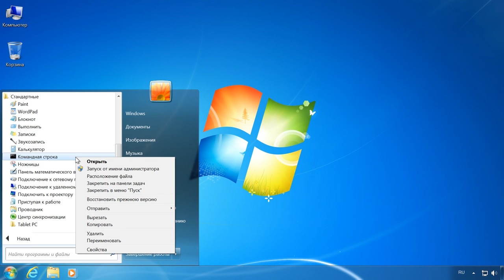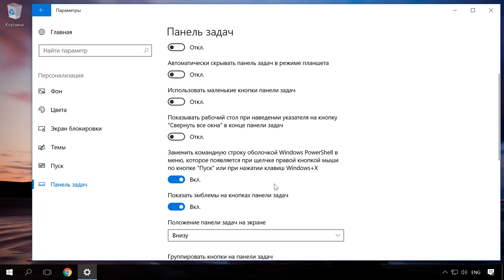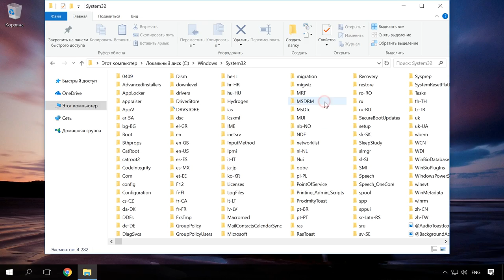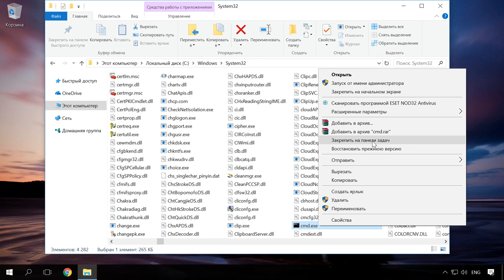Как запустить, открыть командную строку от имени администратора в Windows 10, 8 или 7 💻⌨️👨‍💻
👍 Смотрите как запустить Командную строку в Windows 10, 8 или 7, как открыть командную строку от имени администратора, и как ознакомиться с её командами.

Содержание:
0:00 - Запуск командой строки из меню Пуск
1:12 - Как вернуть Командную строку на стандартное место в Windows 10 Creators Update
2:03 - Запуск командной строки от имени администратора
3:12 - Команды командной строки

Стандартным способом запуска Командной строки в Windows 7 является её запуск из меню Пуск. Для этого:
• Откройте меню Пуск
• Все программы
• Стандартные
• Командная строка
• В случае необходимости её запуска от имени Администратора, кликните на ярлыке Командная строка правой кнопкой мыши и выберите «Запуск от имени администратора»

В Windows 8 и 10 Microsoft упростил доступ пользователя к основным командам управления и настройки операционной системы. В них появилось подтекстное меню кнопки Пуск, ещё его называют меню Windows + X. Поэтому, для того, чтобы запустить Командную строку в Windows 8 и 10, кликните правой кнопкой мыши по меню Пуск (или нажмите комбинацию клавиш Windows + X)  и выберите Командная строка или Командная строка (Администратор).

Имейте в виду, что в версиях Windows 10, начиная с 1703 Creators Update, в данном меню вместо командной строки уже находится Windows PowerShell и Windows PowerShell (администратор).
Для того, чтобы вернуть Командную строку на привычное стандартное место в Windows 10 Creators Update:
• Перейдите в Параметры
• Персонализация
• Панель задач
• и отключите пункт «Заменить командную строку оболочкой Windows PowerShell в меню, которое появляется при щелчке правой кнопкой мыши по кнопке Пуск»
• После отключения данного пункта Командная строка сразу же вернётся в привычное место. Нет даже необходимости выходить из учётной записи или перезагружать систему.

Описанные далее способы будут актуальны для всех версий Windows.
Итак,
Чтобы запустить Командную строку введите в поле Поиска в Windows «Командная строка» и система предложит вам ссылку на приложение Командная строка.
Кстати, поле поиска можно также открыть с помощью комбинации клавиш Windows +S.
Чтобы запустить Командную строку от имени Администратора, кликните на данной ссылке правой кнопкой мыши и выберите функцию запуска от имени администратора.

Из поля поиска можно также запустить Командную строку вбив туда команду cmd.

Далее,
• Нажмите комбинацию клавиш Windows + R
• и введите в поле инструмента Выполнить команду cmd
• Ok.

Ещё один способ:
Командная строка — это обычная программа Windows, представляющая собой отдельный исполняемый файл cmd.exe, который располагается в папке C:\Windows\System32.
То есть вы можете запустить ее прямо оттуда.
Если нужно вызвать командную строку от имени администратора — запускайте через правый клик и выбор нужного пункта контекстного меню. Также вы можете создать ярлык cmd.exe на рабочем столе, в меню пуск или на панели задач для быстрого доступа к командной строке в любой момент времени.

Вот и все. Ничего сложного. Возможно это и не все способы, но основные я описал.

Перейдём к командам Командной строки.
Чтобы просмотреть список команд Командной строки, запустите её удобным для вас способом и введите help.
Enter.
В результате, Командная строка выдаст список всех своих команд.
Также, для получения сведений об определённой команде наберите HELP и имя нужной команды.
Описывать в данном видео я их все не буду, так как это займёт несколько часов. Но краткое описание каждой из них вы здесь сможете найти.
Если у вас особый интерес вызывает одна из команд командной строки, задавайте вопрос в комментариях, и я на него обязательно отвечу. А по самым популярным, даже запишу видеоролик о том, как её использовать.

Смотрите другие ролики на тему: КоманднаяСтрока, Администратор, cmd, run, help, Windows.